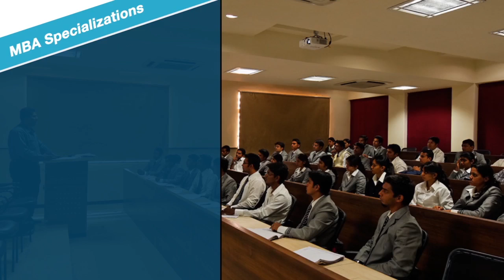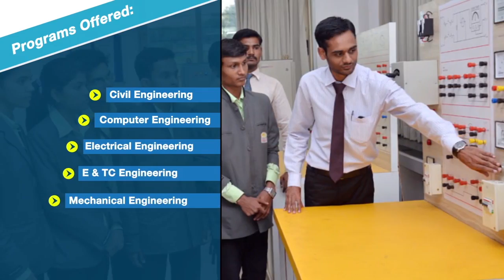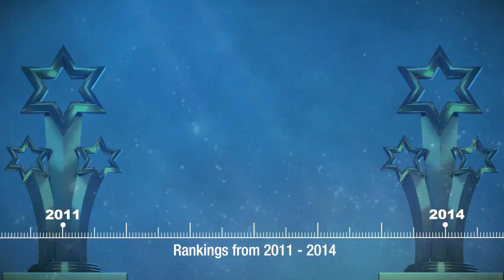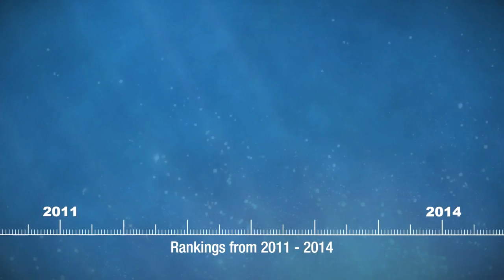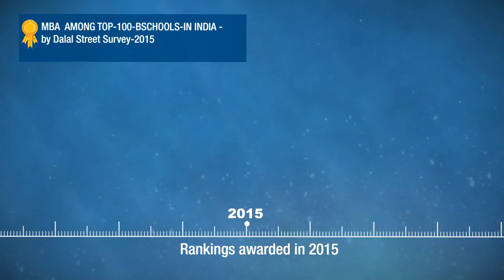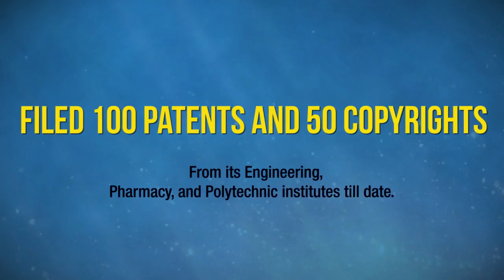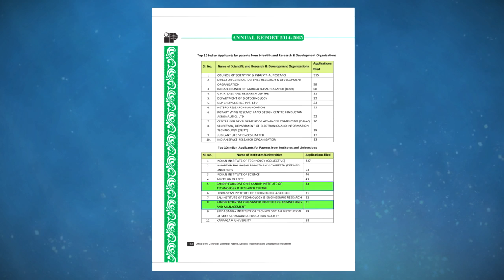Sandip University - Leading Private University in Northern Maharashtra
SandipUniversity.com offers UG, PG, Diploma as well as Ph.D programs in Engineering, Management, Law, Science, Commerce etc.

Sandip University Features:

1. 250+ acres Wi-Fi enabled campus
2. Ultra-modern Labs
3. Gymnasium
4. Organic Cafeterias
5. Amphi Theatre
6. Secure hostel
7. Transport Facility etc.